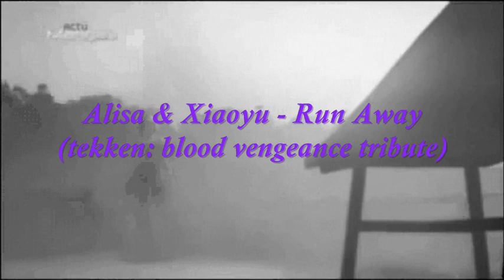Alisa & Xiaoyu - Run Away (tekken: blood vengeance tribute)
i made a video for tribute tekken: blood vengeance as 'Alisa & Xiaoyu - Run Away'... so they both are very cute. i though that they will good friends... i like them very much ^_^

tittle: Alisa & Xiaoyu - Run Away (tekken: blood vengeance tribute)